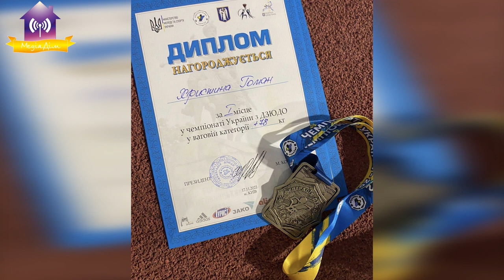Вітаємо наших призерів та чемпіонів (дзюдо) України з перемогами